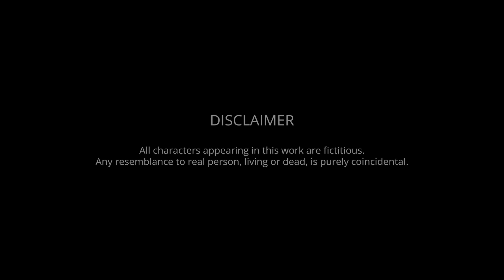MANGLAN ~ EP.13 | Paenubi Yaikhom | Ainy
ＭＡＮＧＬＡＮ

Writer: AINY
Vocal: PAENUBI YAIKHOM
Editor: DT SHARMA
Producer: WAKHAL TURI